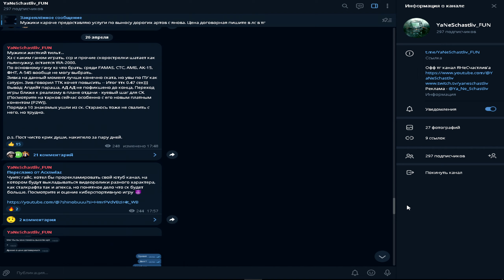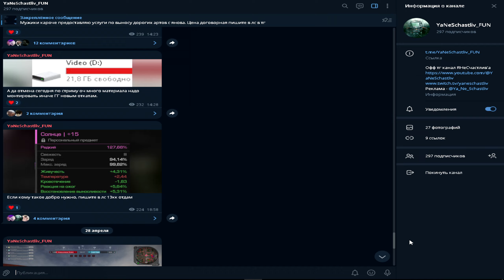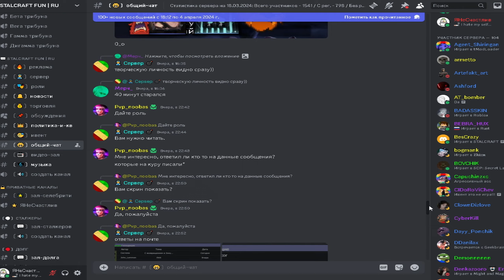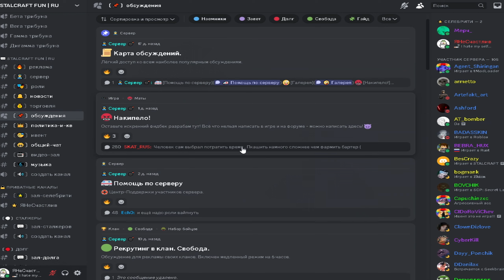STALCRAFT | Поймал вынос дорогого арта! | Будни ПКшера Сталкрафт stalcraft minecraft #сталкрафт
Мой ник в игре - ЯНеСчастлив (Закинь монетку)